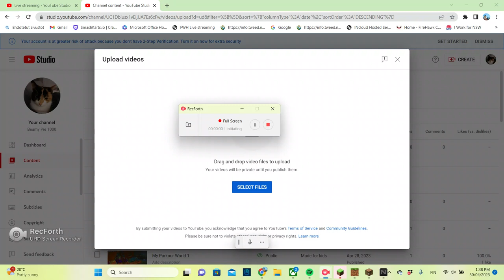Lifeboat, One in the chamber